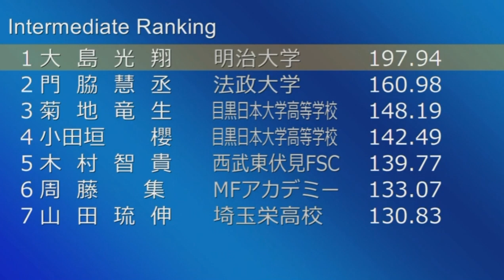大 島 光 翔 FS 2021 東日本選手権大会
ジュニア男子
2 大  島  光  翔   明治大学 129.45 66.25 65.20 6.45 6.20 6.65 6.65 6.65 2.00 #21